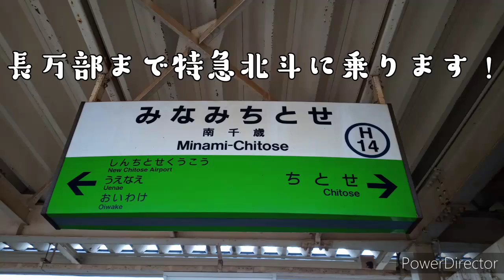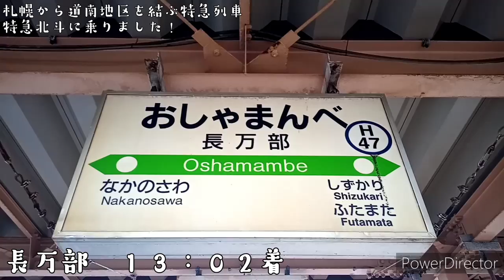【札幌から道南地区を結ぶ特急列車！】特急北斗に乗りました！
2020年3月撮影

Anti Virus
カワサキヤスヒロさん